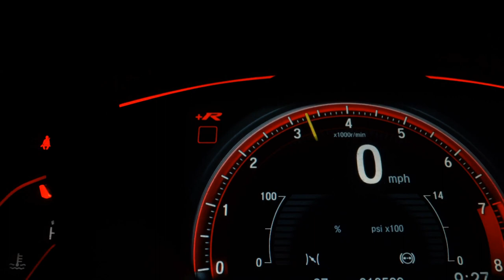VOLKSWAGEN FOX - 2014 - São Paulo/SP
Carro em excelente conservação,100% aprovado!

Veículo: VOLKSWAGEN / FOX 1.0 MI 8V
Ano: 2014/2014
Combustível: FLEX
Portas: 4 PORTAS
Câmbio: Manual
Cor: VERMELHA
KM: 85.230

✅ Air Bag
✅ Alarme
✅ Ar Condicionado
✅ Ar Quente
✅ Banco Com Regulagem de Altura
✅ Capota Marítima
✅ CD e MP3 Player
✅ CD Player
✅ Desembaçador Traseiro
✅ Direção Hidráulica
✅ DVD Player
✅ Freio ABS
✅ Rádio
✅ Rádio e MP3
✅ Retrovisor Fotocrômico
✅ Retrovisores Elétricos
✅ Sensor de Estacionamento
✅ Travas Elétricas
✅ Vidros Elétricos
✅ Volante com Regulagem de Altura
✅ Limpador Traseiro
✅ Rádio e Toca Fitas
✅ Kit Gás
✅ Air Bag Lateral
✅ Trio Elétrico
✅ Farol de Neblina
✅ Entrada USB
✅ Aerofólio
✅ Bluetooth
✅ Porta Copos
✅ Engate
✅ Quebra Mato
✅ Console Central
✅ Protetor de Cárter
✅ Rádio USB
✅ Retrovisor Retrátil
✅ Som Original